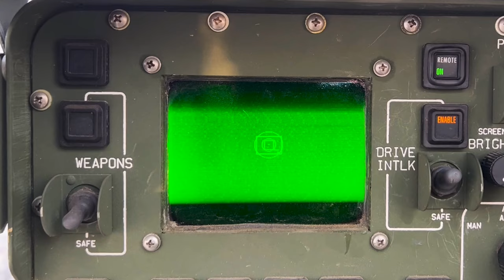Exercise Balikatan 23 | Guard provides short-range air defense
The Mississippi Army National Guard’s 1st Battalion, 204th Air Defense Artillery Regiment, traveled to the Philippines to provide short-range air defense assets at Exercise Balikatan 23 from April 18-26.

Guard provides short-range air defense at Exercise Balikatan 23 clean video
PHILIPPINES
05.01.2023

 Balikatan 23 is the 38th iteration of the annual bilateral exercise between the Armed Forces of the Philippines and the U.S. military. The exercise includes three weeks of training focused on amphibious operations, command and control, humanitarian assistance, urban operations and counterterrorism skills throughout northern and western Luzon. Coastal defense training figures prominently in the Balikatan 23 training schedule.

Film Credits: Video by Sgt. 1st Class Whitney Hughes